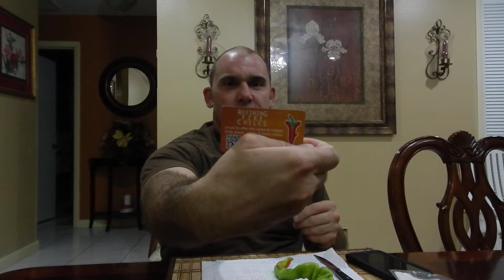Space chili:HJ6 Pulsar, refining fire Chiles